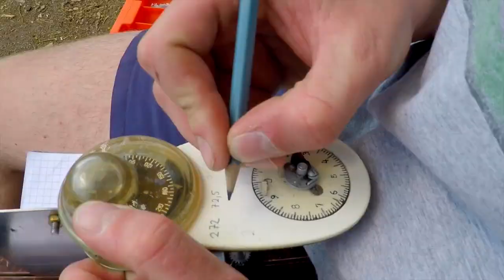Start of season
Start of seson 2016 in Liberec